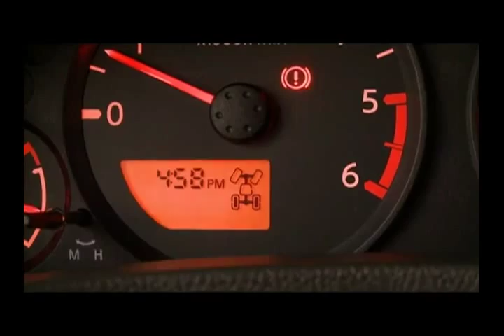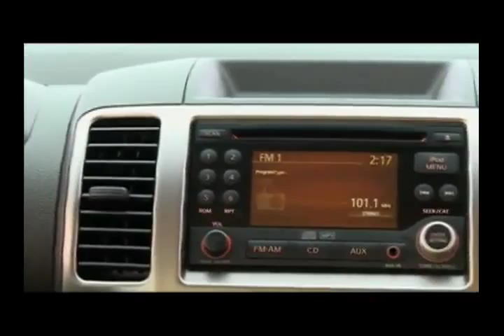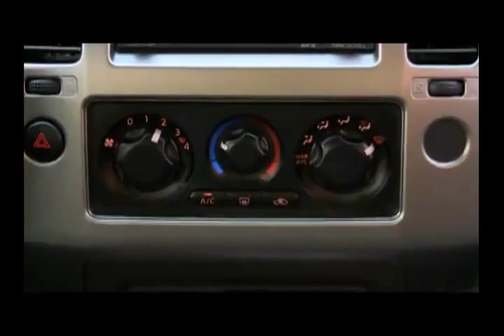Nissan Frontier Attack 2012 - Carrosnaweb.com.br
Vídeo de divulgação produzido pela Nissan